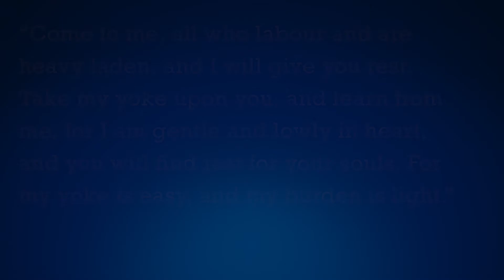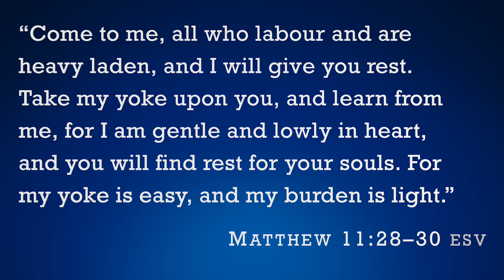Peace 2020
Special guest video this morning for VE celebrations